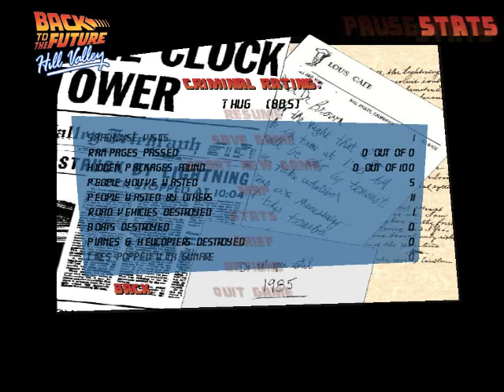back to the future gameplay part 2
bttf part 2